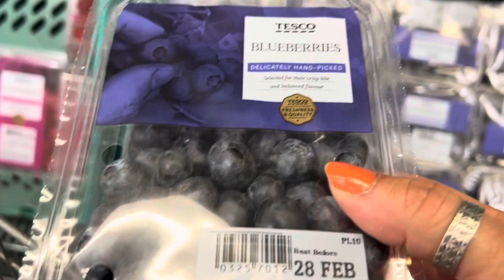কি ভাবে মিনি প্যানকেক ফ্রিজ করে অনেক দিন খেতে পারবে / ঝামেলা ছাড়া প্যানকেক বানাতে পারবে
Easy ice cube tray mini freezer pancakes.  Easy way to freeze mini pancakes .
Very delicious and healthy recipe.
Bengali channel